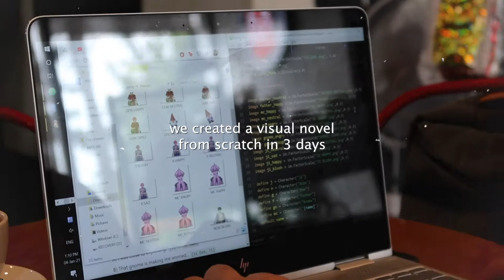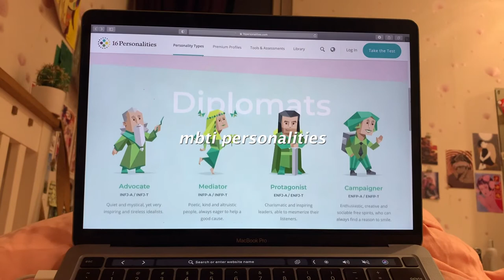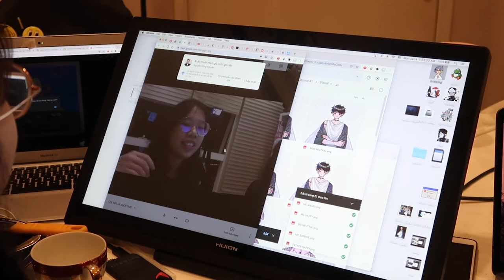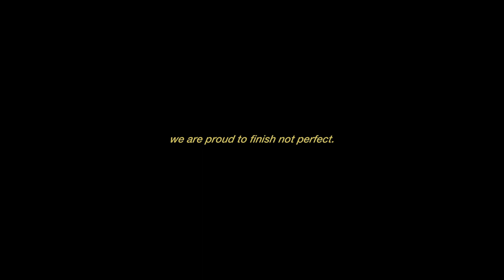🧚‍♀️ we created a Visual Novel in 3 days 🧚🏼‍♂️ [the process]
Otome Game (or Visual Novel) is a story-based, narrative game that's usually about romance and "winning" the heart of your chosen lover. So we created our own version in 3 days. Of course, with a twist.

We completed this project in 3 days because of the intention for 2021 to be a year of materialization, of actualizing our creative passions: Trixie likes drawing, Kitty likes human-centered stories, and Nguyen likes classical music.

ʕ•ᴥ•ʔ